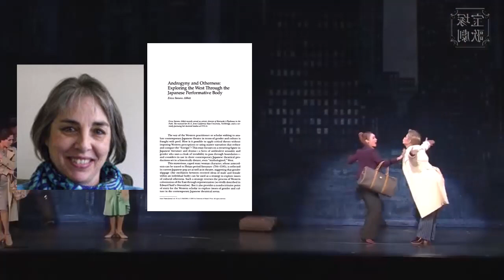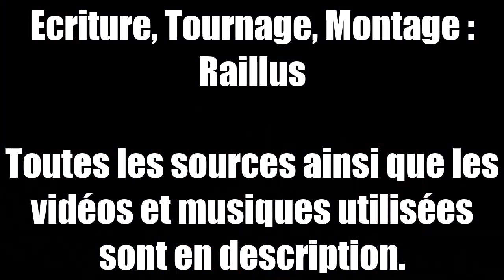TAKARAZUKA REVUE : Le Théâtre 100% Féminin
J'ai promis qu'on en parlerais .

SOURCES

VIDEOS/MUSIQUES UTILISÉES